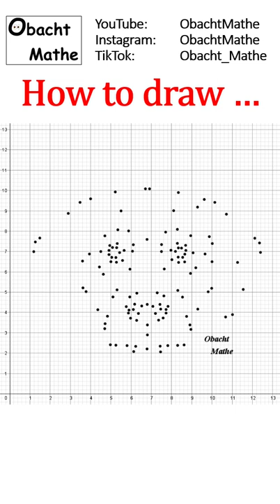⚡️How to draw ... #1 | ObachtMathe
Möchtest du mich unterstützen, dann werde Kanalmitglied und erhalte tolle Vorteile:
oder du darfst mir gern auch ein Getränk deiner Wahl hier spendieren:
Vielen Dank!

___Playlists_nach_Klassen_geordnet_________